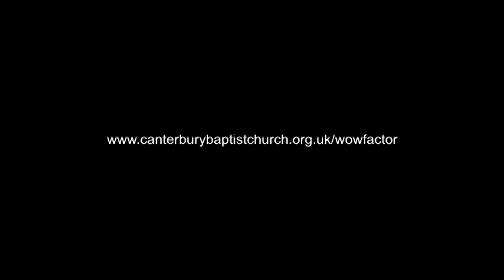Wow Factor (2005)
Talent competition at Canterbury Baptist Church in 2005